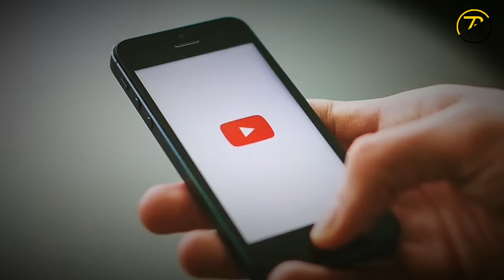5 Best Shaadi Outfits For Every Men | Wedding Outfits For Men & Boys | Men's Fashion | हिंदी में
Footwears:-
Monk Strap Shoe
Formal Loafers
Formal Jutti

Accessories:-
Tie Pin
Poket Square

Hairwax:-
I Use These Gadget :-
00:00 - Intro
00:47 - Section - 1
01:04 - Outfit Nu - 1
02:03 - Outfit Nu - 2
02:57 - Outfit Nu - 3

03:56 - Section - 2
04:01 - Outfit Nu - 1
05:14 - Outfit Nu - 2
06:05 - Grooming Tip

White Mamba - FREE INSTRUMENTAL TRAP #11